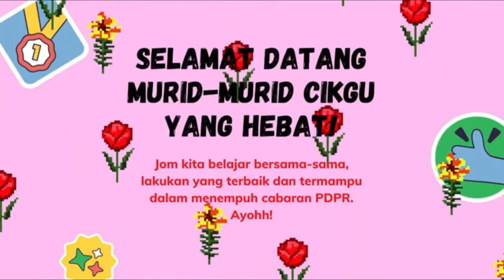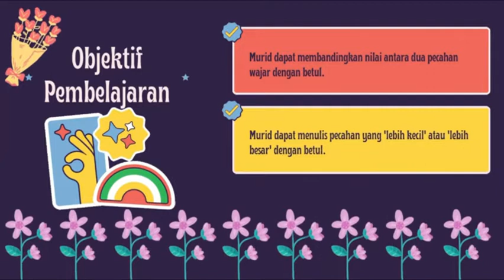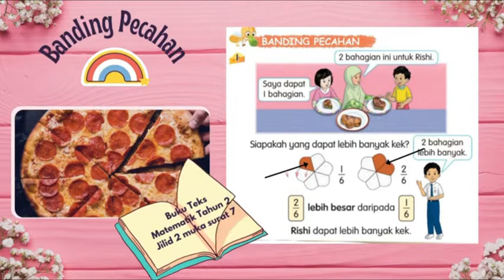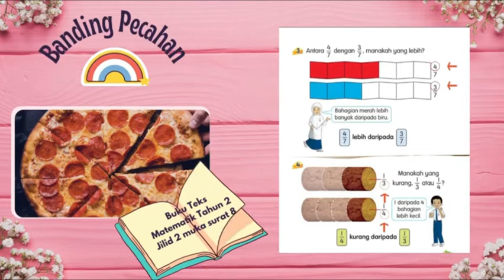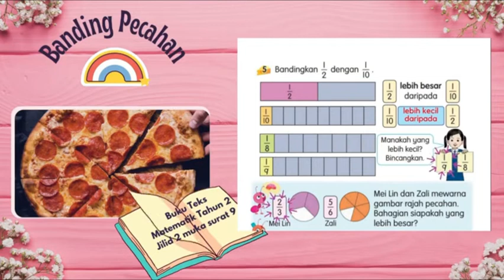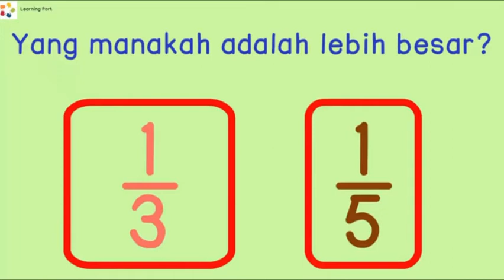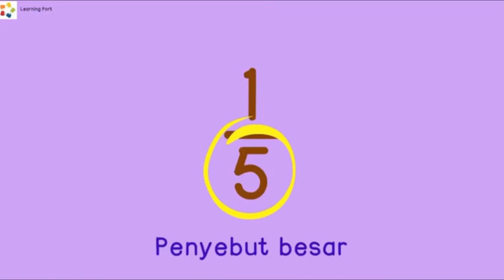PDPR Matematik Tahun 2 - Topik: Pecahan (Banding Pecahan)